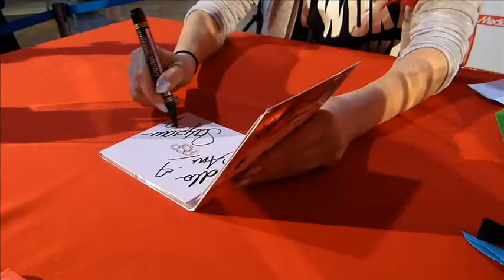Relacja z wizyty Saszan w Media Markt w Szczecinie!